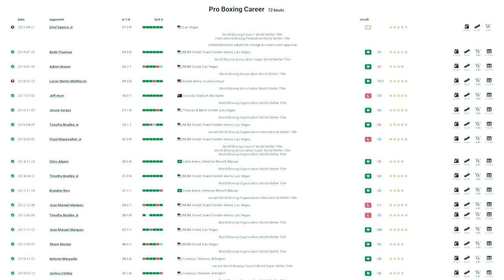Manny Pacquiao vs. Errol Spence - "SHOCK OF THE CENTURY"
Manny Pacquiao will fight Errol Spence Jr in a mega boxing event on August 21st Live on Fox Sports PPV. Pacquiao, the world's only 8-weight division world champion continues to defy the clock as he takes on another undefeated opponent in Spence, after defeating Keith Thurman in his previous fight. In this video we talk about what each fighter brings to the ring and what we can expect come fight night.

About The Fight Game:
This is a YouTube channel where we talk and give our opinions about everything regarding boxing. We talk about different things in every video, and we do it in a way that's both fun and educational for you. On this channel all videos are:
• Exclusive to this YouTube channel
• Trans-formative in nature, making content original and unique
• Unlike any other content
• Narrated with original commentary
• Used with licensed music
• Edited extensively to change the way footage is used
• Educational
• Unique editing for a captivating experience

Our goal here at The Fight Game is to provide a channel on YouTube for Boxing fans to enjoy by posting unique videos with original commentary that educates the people about boxers and the sport of Boxing as a whole. I make my content original and unique by adding cool editing (ALL clips in my videos are edited by me), I give insight into boxing that's not often heard anywhere else,
in videos I also like to make epic poetic voice overs to hype up my audience for upcoming fights, by doing this I give my videos a unique cinematic feeling that's original to my YouTube channel. I also like to compare two boxers who have an upcoming fight by listing their strengths and weaknesses, and what I think they need to do to win their fights. All in all, the videos I post here on YouTube are aimed to make learning fun with cinematic editing and authentic commentary.